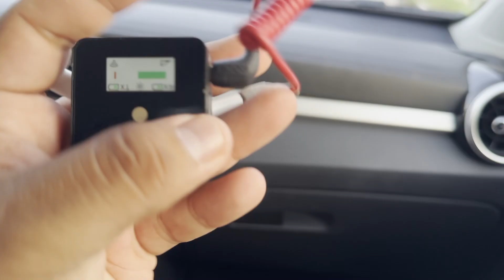EXCESO DE CHOQUES EN MÉRIDA!! 🚘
Hoy te platico sobre una crisis que estamos viviendo en Mérida, hay una infinidad de Choques en Mérida todos los días

🍃¡Únete a nuestra comunidad en WhatsApp!